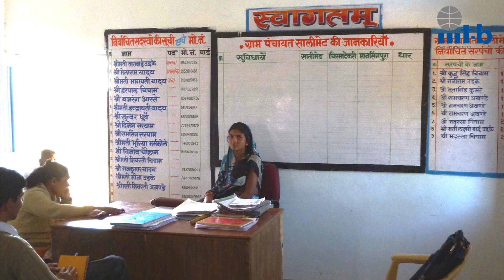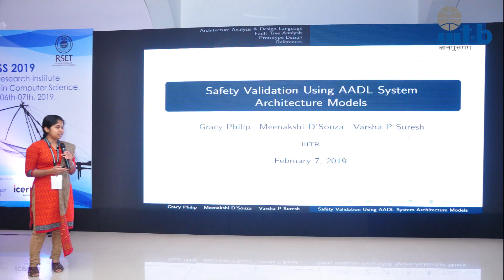Research Programmes at IIIT Bangalore